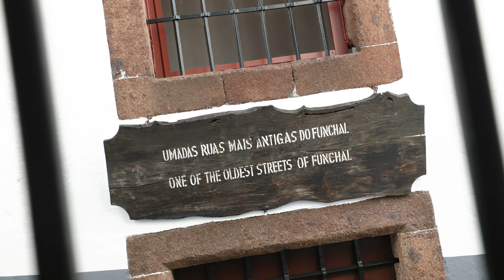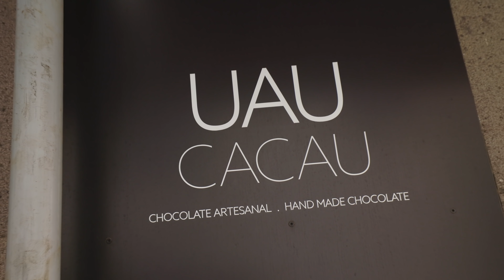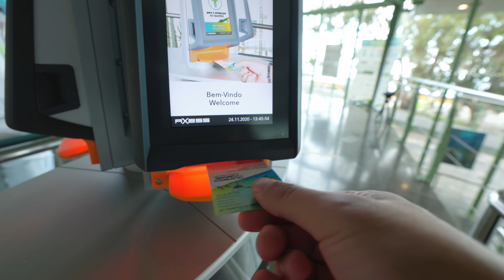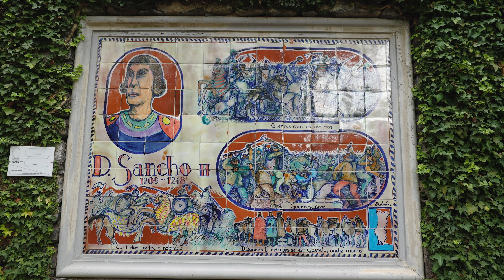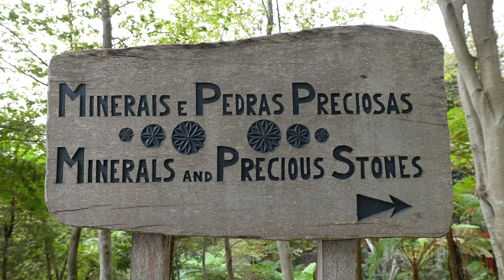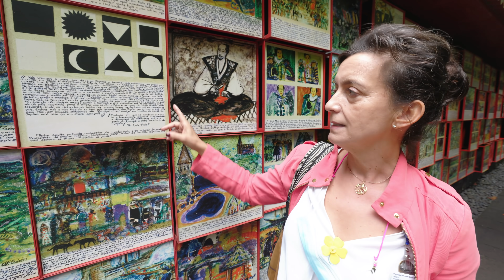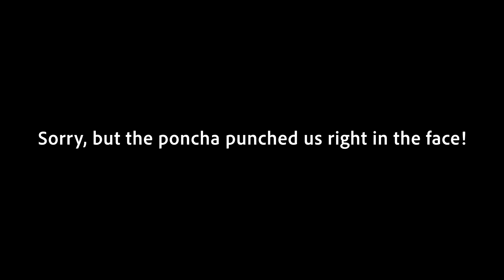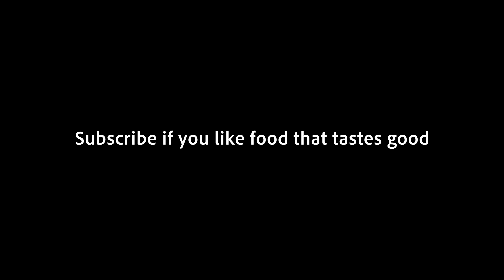Funchal is the MOST Underrated City in Portugal!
Sagres Vacations specializes in 100% customized trips around Portugal, where you have your personal guide, like Joel in this video, who is also your driver. It's generally luxury travel, but it doesn't have to be expensive.

➡ Send an e-mail to and she will assist you in Sagres Vacation are known for their unique trips where tourists get to travel with celebrities such as chef, George Mendes, and the former official photographer of the white house, Pete Souza.

NEW HERE?
We're Amalie and Joen. A Danish couple from Denmark who have moved to Lisbon, Portugal.